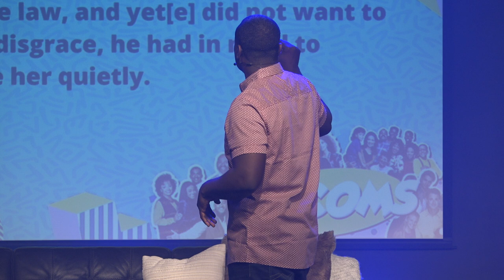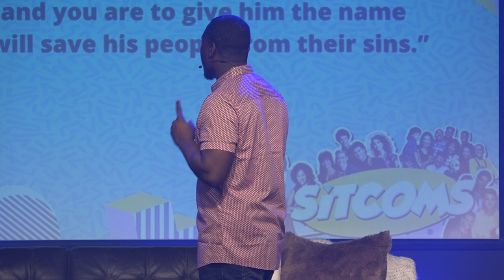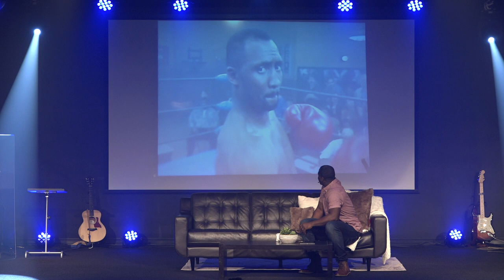SITCOMS: How To Fight Like A Boss | Pastor Travis Jones | Motivation Church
Our vision at Motivation Church is simple: we want to see you motivated to Love God, Love People, and Change the World. Motivation Church is led by Pastor Travis Jones and based in South Richmond, VA. Come join us Sunday's at 9:30am or 11am. We hope to see you there!

Motivation Church
3904 Old Hopkins Road